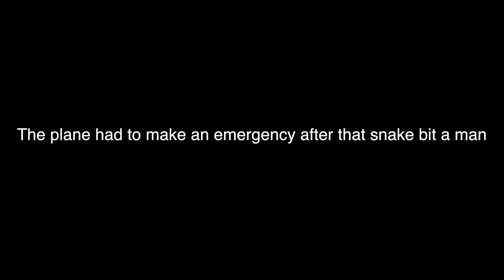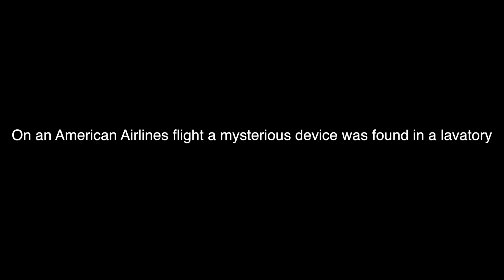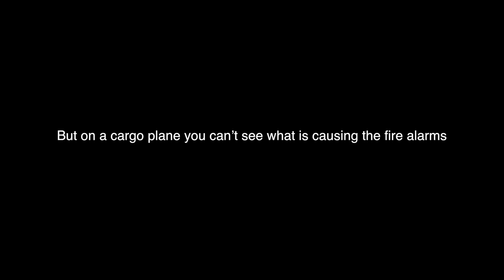TOP 5 WEIRDEST Reasons For An Emergency Landing (Aviation History)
Today's weird content: TOP 5 WEIRDEST Reasons For An Emergency Landing

Specs:

Mobile:
iPhone 7

PC:
15" MacBookPro 2017 (Newest Model) (highest specs)
Processor: 3,1 GHz Intel Core i7
Ram: 16 GB 2133 MHz LPDDR3
GPU: Intel HD Graphics 630 1536 MB + Radeon Pro 560
SSD: 1tb

©Swiss001 2018